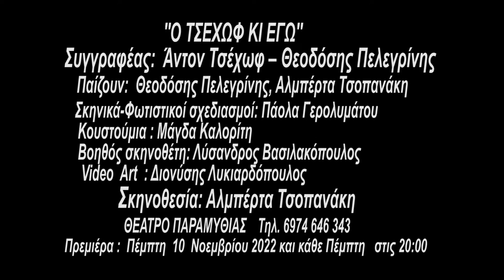" Ο Τσέχωφ κι Εγώ" | Θέατρο Παραμυθιάς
🎭 Πρεμιέρα: Πέμπτη 10 Νοεμβρίου 2022 και κάθε Πέμπτη στις 20:00.